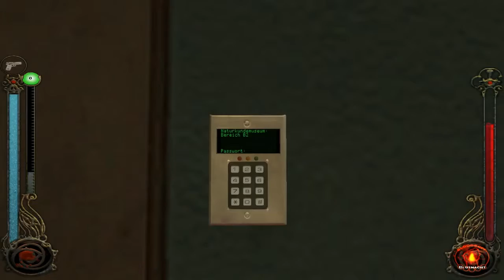#31 - Vampire: The Masquerade – Bloodlines (abgebrochen) - ArkusArchiv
Nachdem Kain seinen Bruder Abel erschlagen hatte, wanderte er demnach aus in das Land Nod. Gott hatte ihn verstoßen und ihm untersagt, je wieder von den von ihm erschaffenen Früchten zu essen. Stattdessen solle er sich nur noch von Blut ernähren können. Aber weil dies noch nicht reichte, nahm Gott ihm jegliche Möglichkeit, in das himmlische Paradies einzutreten, indem er ihm die Unsterblichkeit schenkte.

Kain blieb ein Äon lang im Land Nod, doch schließlich war er der ewigen Einsamkeit überdrüssig und kehrte zurück in das Land, das sein Bruder Set aufgebaut hatte. Hier gründete und herrschte er über eine große Stadt. Doch er fühlte sich weiter einsam, denn er war der einzige seiner Art. Und so beschloss er, Nachkommen zu zeugen. Doch seine Kinder entstanden nicht auf herkömmlichem Weg. Drei Menschen hat Kain seinen Fluch aufgezwungen, die wiederum 13 Kinder zeugten. Doch er fürchtete die Rache Gottes und untersagte es seinen Kindern und Enkeln eine weitere Generation zu zeugen.

Dann kam die Sintflut und vernichtete alles Leben auf der Erde. Kain hielt dies für eine Strafe Gottes und zog es vor, ins Exil zu gehen. Seine Kinder baten ihn zurückzukommen, doch er wollte sich nicht weiter in das Geschehen auf Erden verwickeln lassen.

Nun begannen seine Kinder, sich untereinander zu bekämpfen. In diesem Krieg erschlugen Kains Enkel ihre Eltern und bauten eine neue Stadt auf. Jeder von ihnen gründete seinen eigenen Clan, indem er weitere Nachkommen zeugte. Sie fürchteten jedoch, dass weitere Generationen benutzt werden könnten, um die Streitereien zwischen den 13 Enkeln Kains, den „Vorsintflutlichen“, auszutragen. Daher wurde nun der vierten Generation verboten, selbst Kinder zu schaffen.

Mit der Zeit starb die Stadt und die Macht der Vorsintflutlichen über ihre Kinder, woraufhin diese eigene Nachkommen zeugten und erneut begannen, einander zu bekämpfen. Sie hielten sich jedoch an das Gebot der „Maskerade“ (Masquerade), das bis heute verhindert hat, dass die Menschen von der Existenz von Vampiren erfuhren.